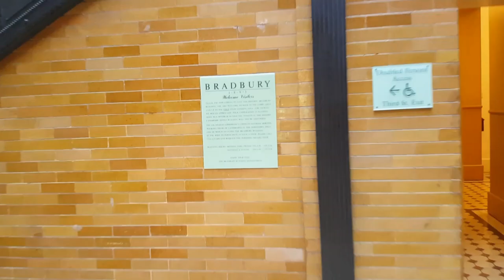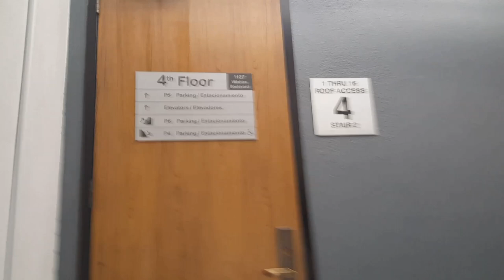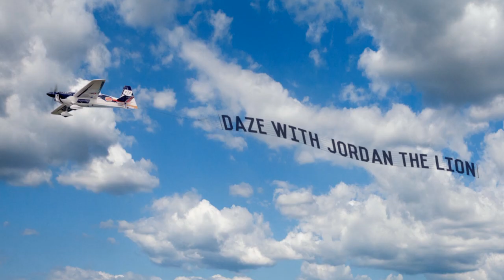The Bradbury Building - The Artist/Blade Runner Filming Locations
#175 The Bradbury Building - The Artist / Blade Runner : Filming Locations (1/31/17)

FB GROUP: Daze with Jordan the Lion(s)